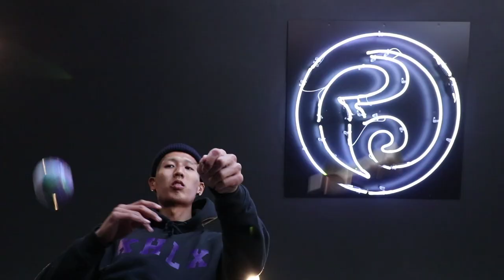morishin kendama edit #2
Four years and a half